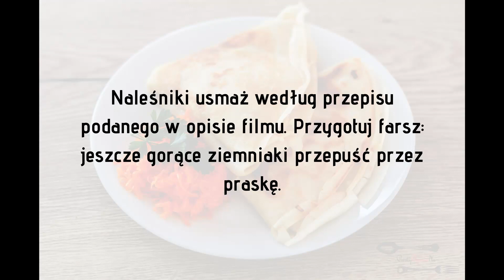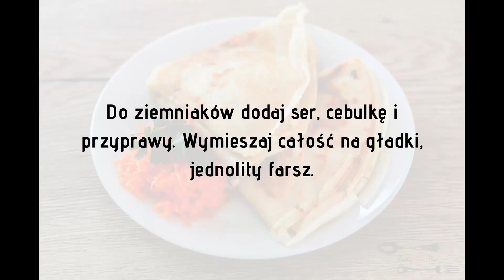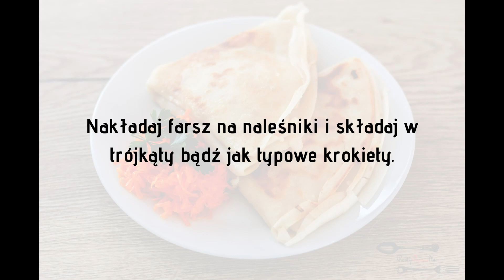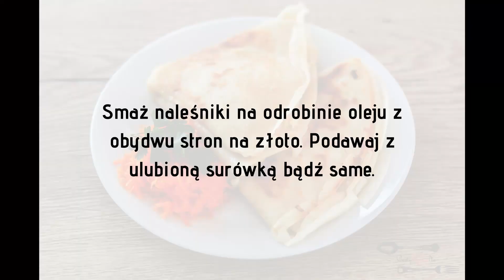Naleśniki ruskie - Pogromcy ruskich pierogów! | Prosty Przepis Na